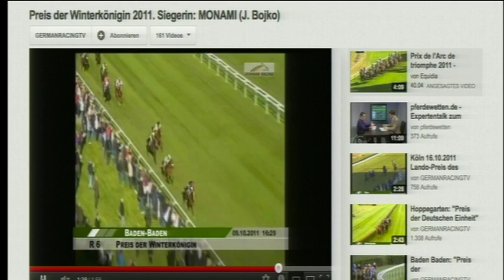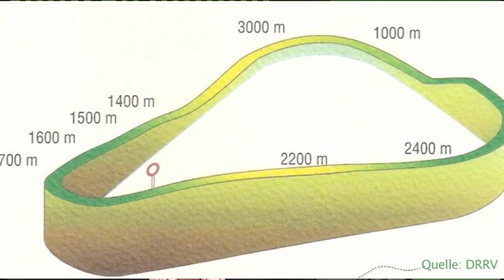pferdewetten.de Expertentalk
Tipps zum Henkel Trial & Silbernen Peitsche